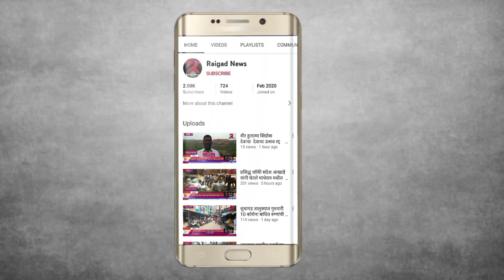महाड ग्रामीण रुग्णालयात लागली आग